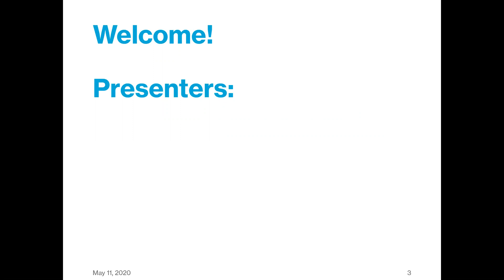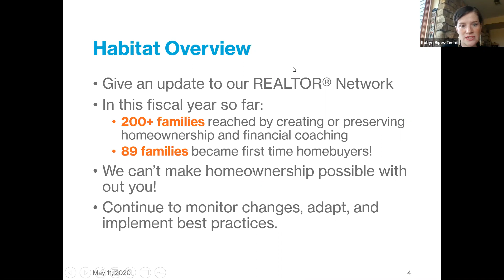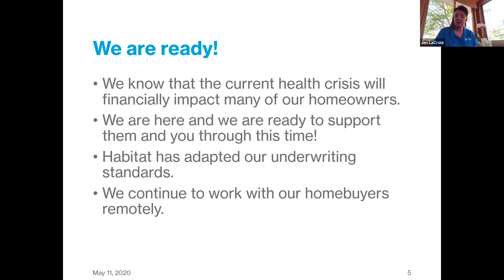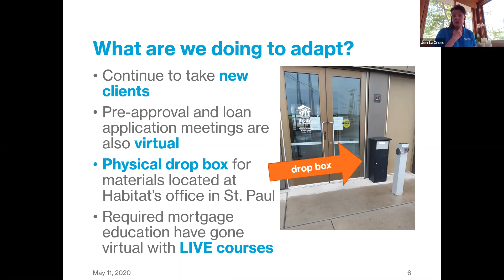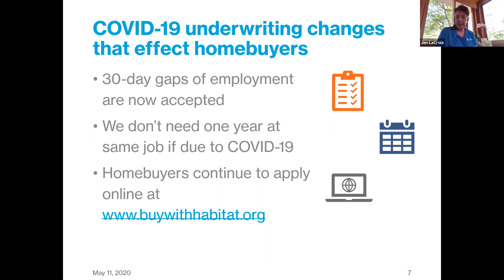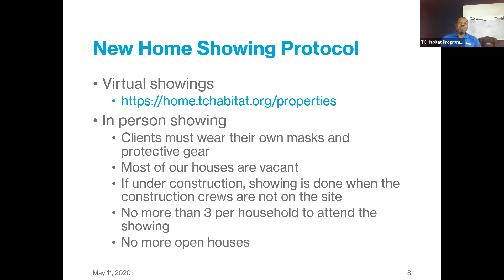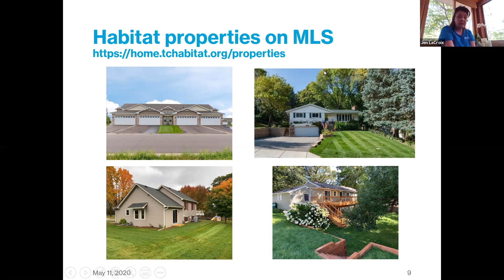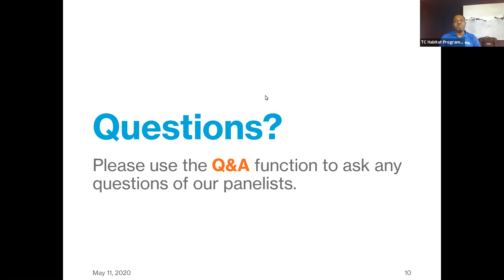Update for Realtors: How Twin Cities Habitat is Operating during COVID-19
Tune in to hear how Twin Cities Habitat for Humanity is operating during this time and how real estate professionals can continue to support first-time homebuyers during this crisis. This was originally recorded on Monday, May 11, 2020.

Presenters include Adade Amenounve, Jen LaCroix, and Robyn Bipes-Timm.